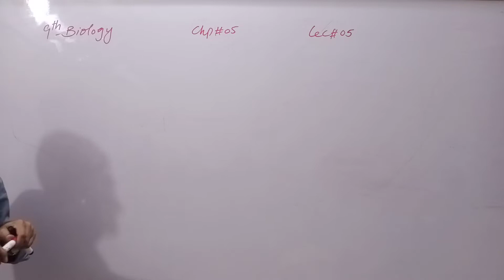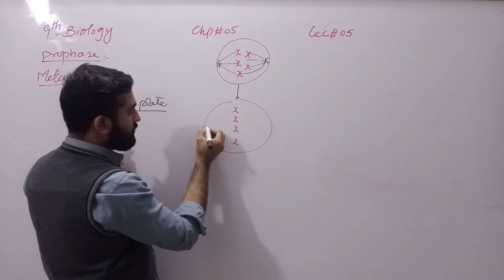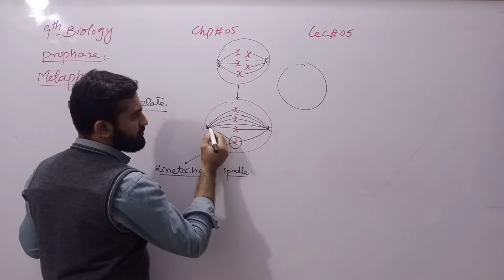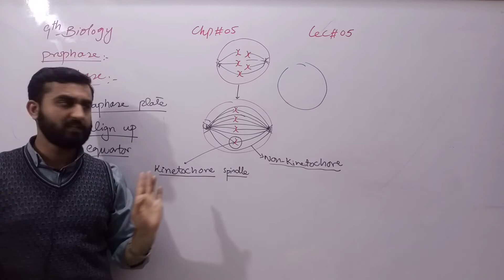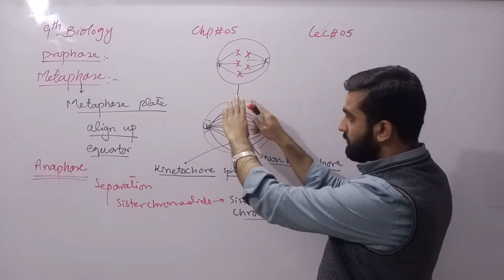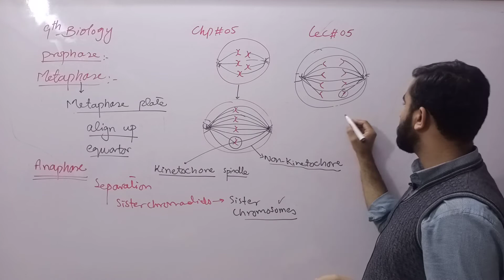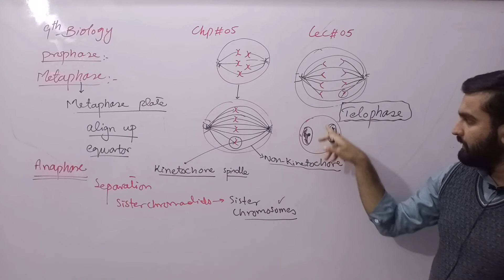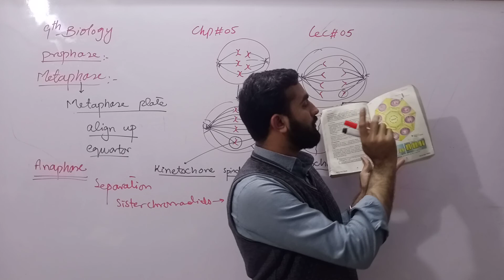Metaphase, Anaphase, Telophase |Mitosis | Cell cycle | Chapter 5 | 9th class Biology | Lec.5